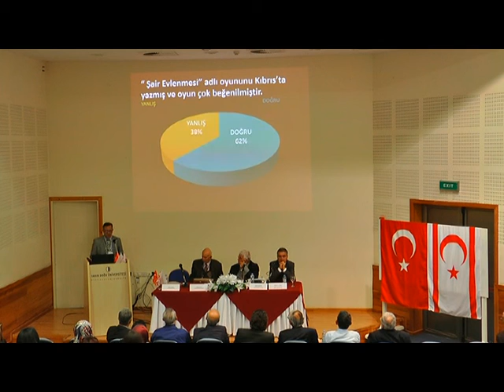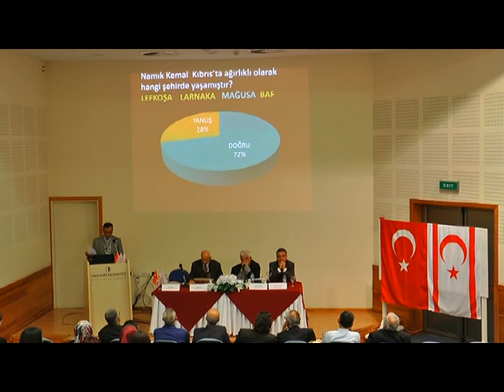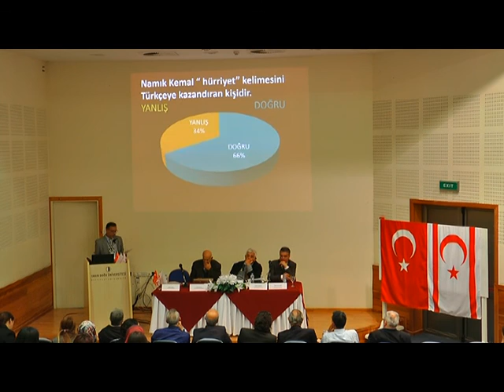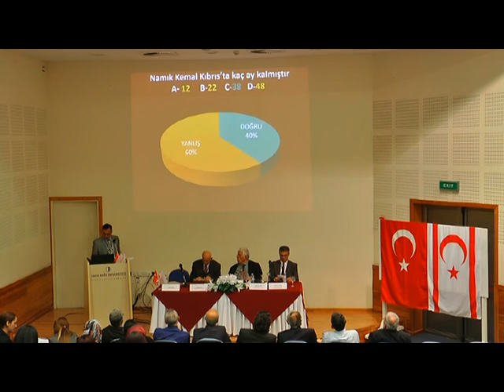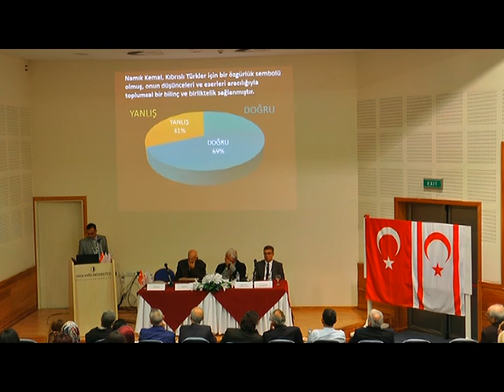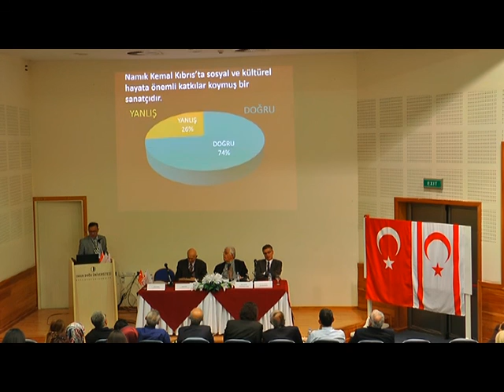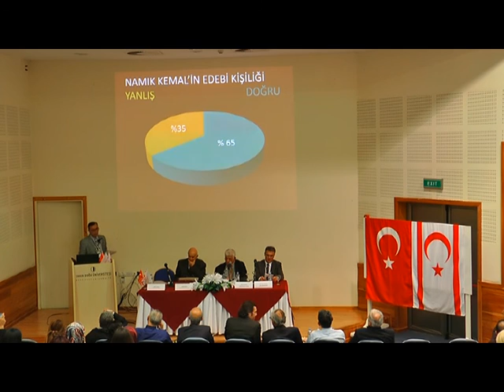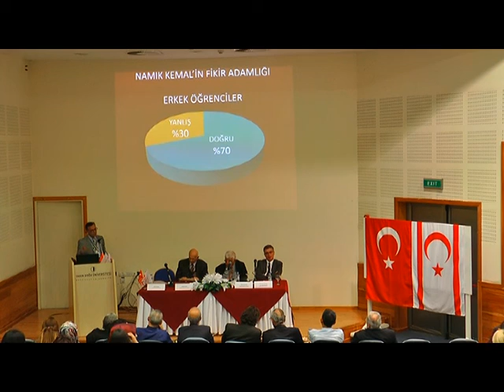ULUSLARARASI TÜRKÇE GÜNLERİ 15 04 2016 PART 1